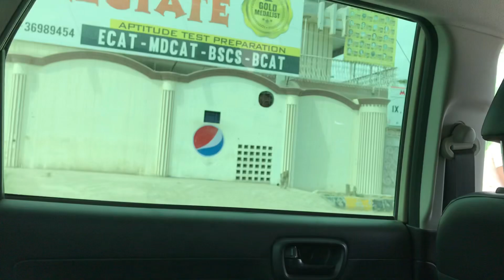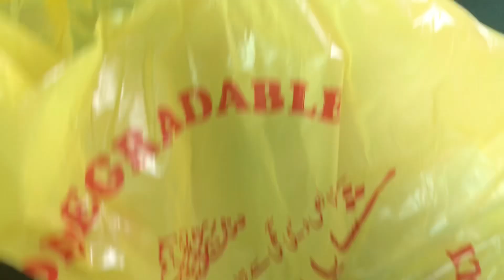Mazaidar Muharram homemade haleem grocery purchased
homemade special haleem niaz and distributions homemade recipe tasty 👅  grocery purchasing